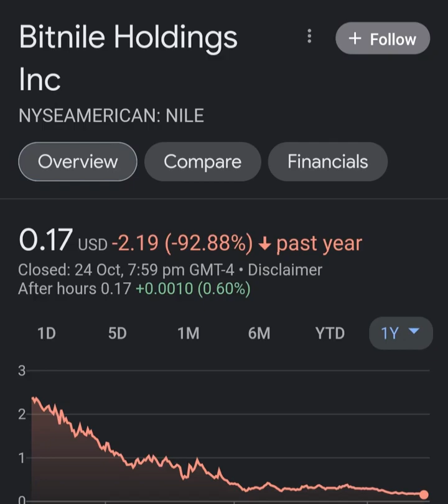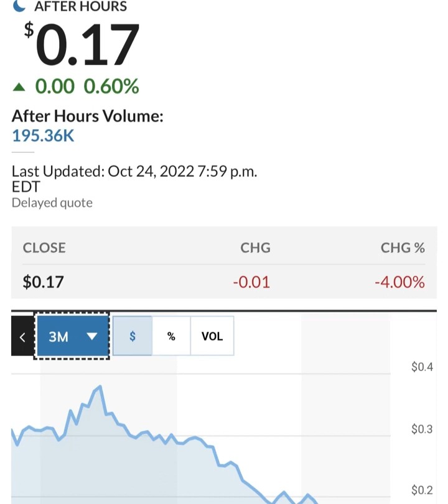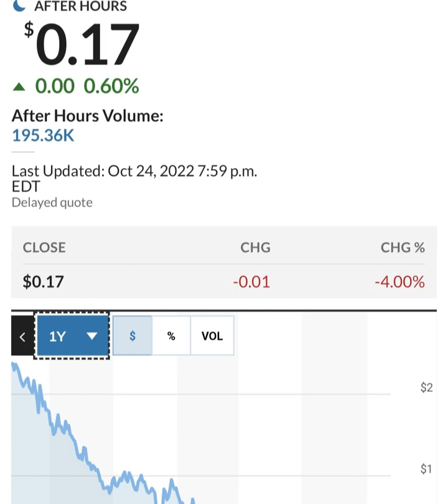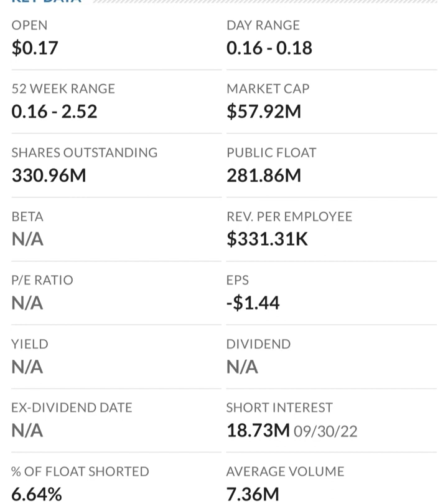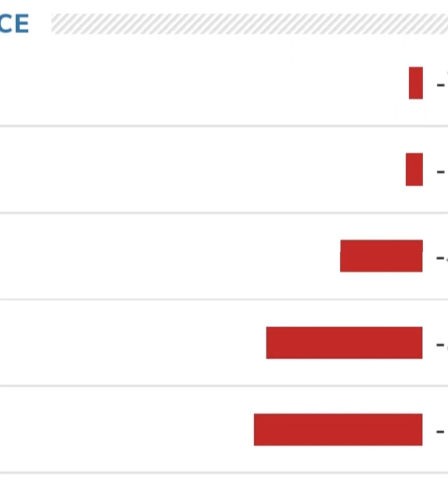🚨 NILE Stock Bitnile Holdings NILE STOCK PREDICTIONS NILE Stock Analysis STOCK MARKET NILE today 1